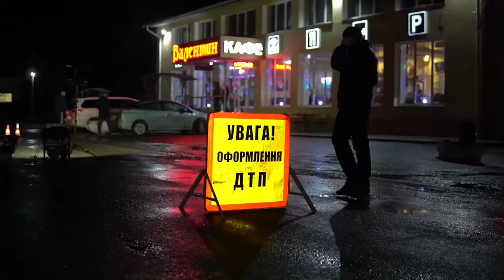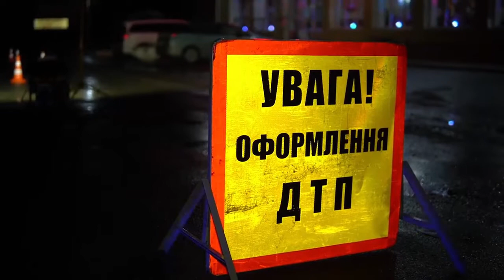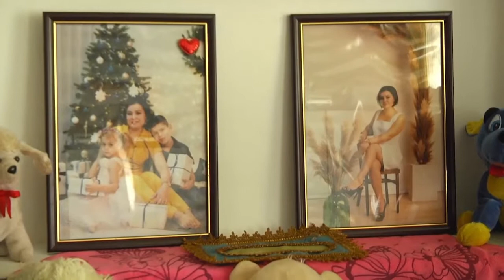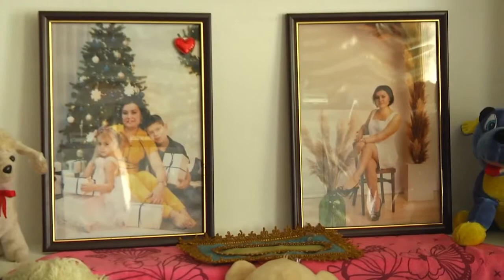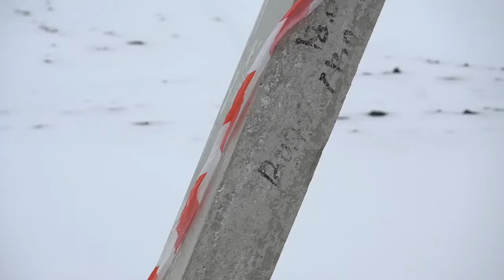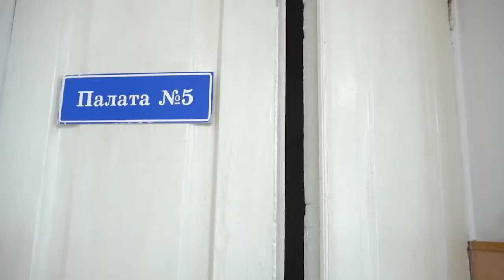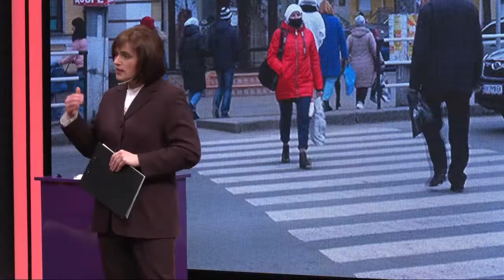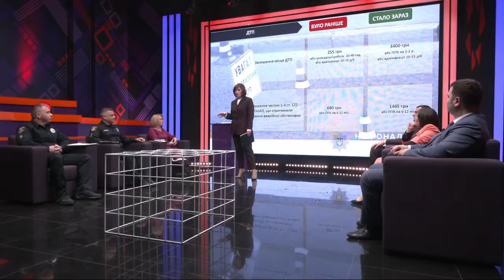ТВ7+. Телепроєкт “Клітка”. Випуск 4. «Вбивці в погонах». Частина 1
Порушуєте закон?
Намагаєтесь уникнути відповідальності?
Займаєтесь шахрайством чи є учасником корупційних схем?
Тоді саме Ви можете потрапити в об”єктив наших розслідувань.
Агенції Незалежних Жуналістських Розслідувань.